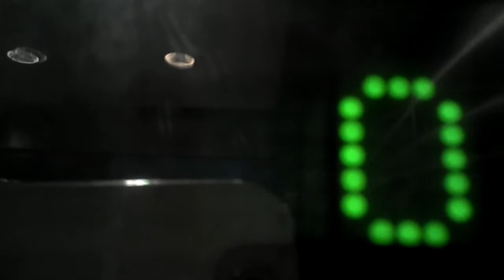thyssen lift in colon metro station, and a new shop coming soon on my channel